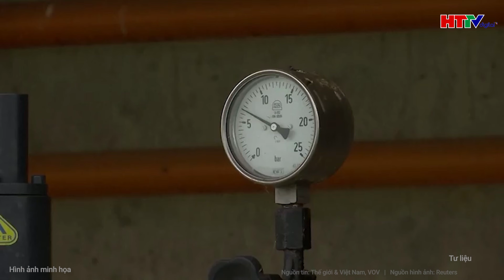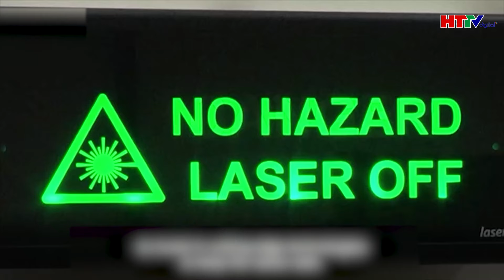Thời sự thế giới: Ông Putin tuyên bố “nóng”, Lãnh đạo NATO tuyên bố lạnh “NATO rất mạnh”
Tin tức mới nhất | Thời sự thế giới: Ông Putin tuyên bố “nóng”, Lãnh đạo NATO tuyên bố lạnh “NATO rất mạnh”
Tân Tổng thư ký NATO Mark Rutte khuyên đồng minh đừng nghe những lời đe dọa. NATO rất mạnh. Chúng ta có mọi thứ để đảm bảo rằng NATO an toàn và có thể chống lại bất kỳ mối đe dọa nào. Chúng ta sẽ không bao giờ bị bất cứ ai bên ngoài NATO đe dọa.